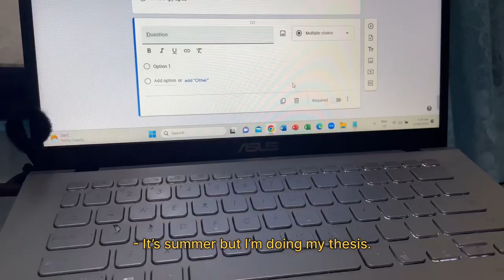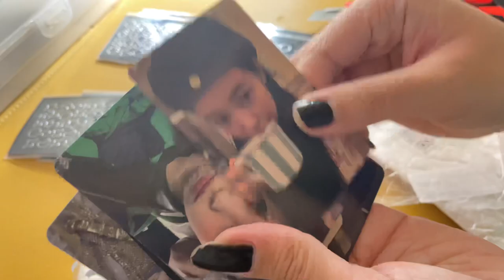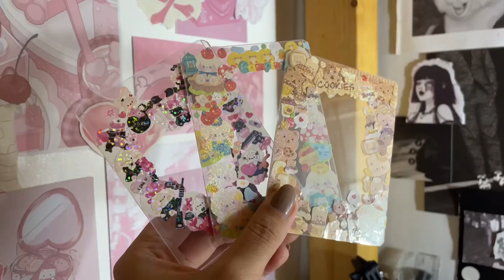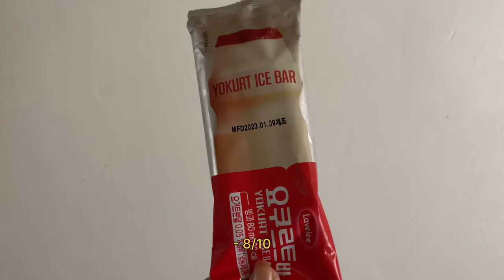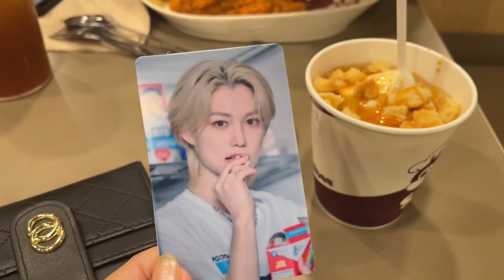스테이 브이로그 (STAY VLOG) : CAFE DATE, PEACH FLAVORED DRINKS, NEW DESK SETUP, UNBOXINGS & MORE